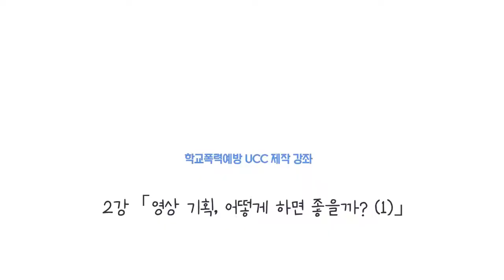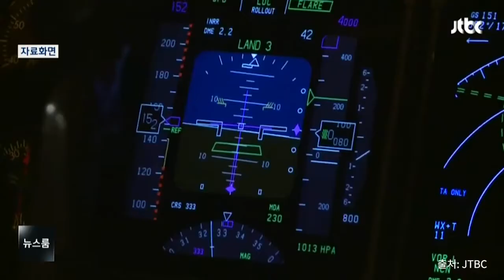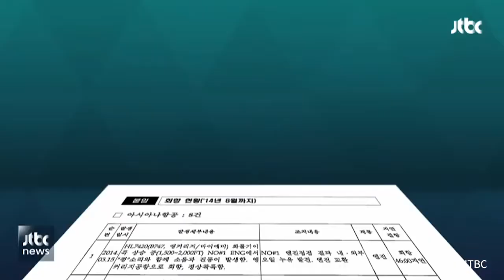AY TV 「학교폭력예방 UCC 제작 강좌 2화」 기획 1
성남시청소년상담복지센터